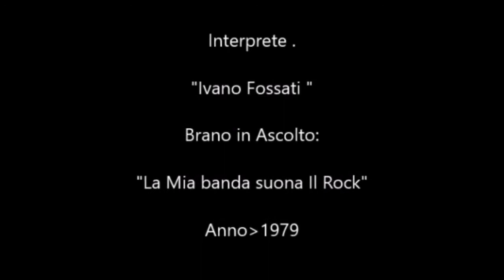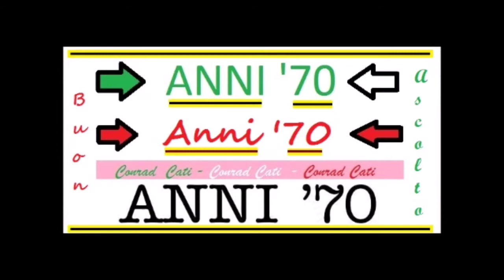La mia banda suona il rock {1979} Ivano Fossati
Questa Play List- é Dedicata alle Canzoni Italiane del 1979